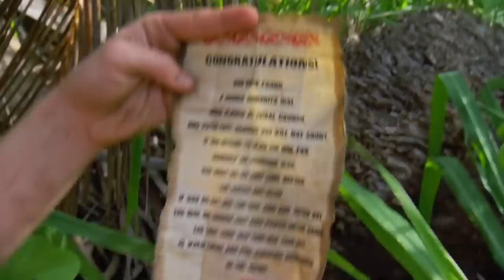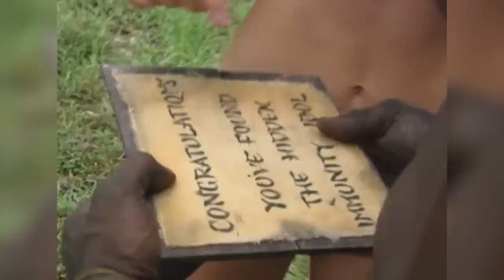Survivor's Most Reckless Idol Holds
You're gonna wanna play that thing.